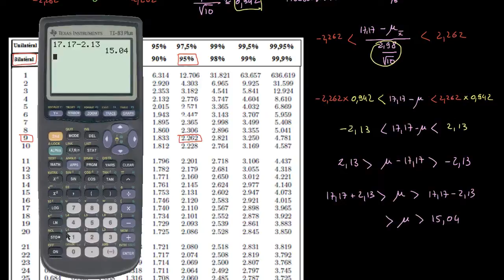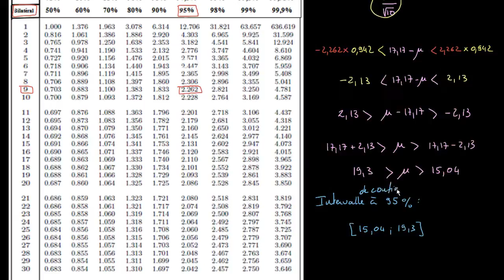Intervalle de confiance du test t de Student